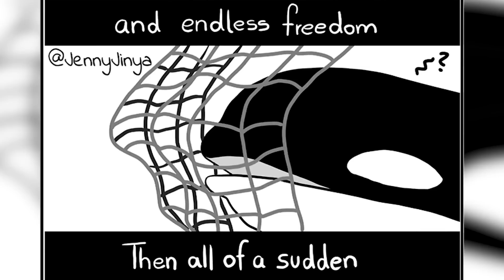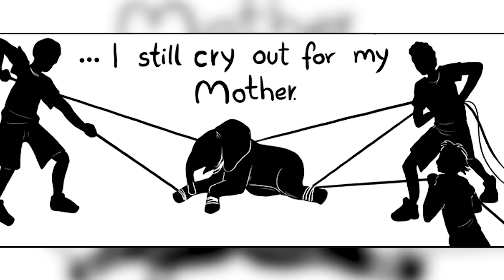Heartbreaking Stories That'll Make You Cry. (Sad Animal Comic Dub)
Voice Actor:
fosterhewitt

This channel provides comics of Pokémon, nerd and jock, pixie and brutus (military dog), animals, twisted logic of girls (girlfriend/boyfriend comics, serious memes, even comics of finance / cryptocurrency / investment, etc.

We upload web comic dub/dubs videos with twisted endings, dark humor, you name it!